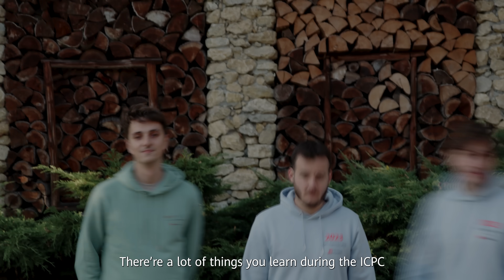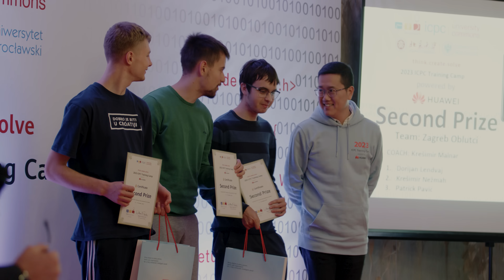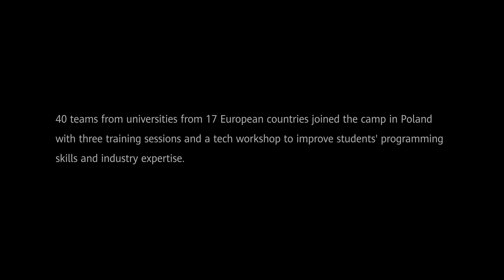ICPC Training Camp 2023: Preparing for World Finals in Egypt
The 2023 ICPC Training Camp was an exciting convergence of programming talent from around the world, with 40 dedicated teams representing 17 different countries. These teams immersed themselves in rigorous training sessions and tech workshops, all with the ultimate goal of preparing for the upcoming 46th Annual ICPC World Finals set to take place in Egypt. But what exactly sets a winning team apart in such a competitive environment? To answer that question, we invite you to watch our video, where we delve into the qualities that make these teams stand out. Discover the skills, dedication, and innovation that drive their success as they aim to conquer the programming world.